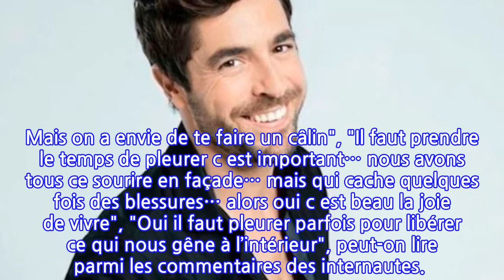Agustin Galiana : cette photo de lui en larmes qui émeut les internautes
Entre son parcours victorieux dans Danse avec les stars, ses rôles dans les fictions de TF1 et également un album, Agustín Galiana est un artiste aux multiples talents. De quoi bâtir une carrière qui le rend aujourd’hui fier. "Je me suis rendu compte que le travail paye. J’ai découvert que je pouvais être généreux, patient et très exigeant avec moi-même. Côté notoriété, cela m’a permis de ne plus être reconnu comme Adrian, mon personnage dans Clem, mais comme Agustín.", nous confiait-il à propos de sa victoire dans Danse avec les stars. Sa notoriété, l’Espagnol la vit à merveille dans ce pays qui l’a littéralement adopté. "Je me sens plus libre ici, j’arrive mieux à accepter mes émotions. Vous avez eu un roi qui portait des collants et des talons, vous êtes très ouverts ! En France, je peux montrer un côté de ma personnalité que l’on n’acceptait pas en Espagne. C’est pour ça que je me sens mieux ici.", expliquait-il à propos de ses succès dans l’Hexagone. Agustín Galiana se sent si proche du public français qu’il a ressenti le besoin de se confier à cœur ouvert.Vendredi 23 juillet 2021, le comédien a ressenti l’envie d’ouvrir son cœur sur Instagram. Le beau brun a posté un cliché de lui en larmes, accompagné d’un long message personnel en légende. "C’est comme ça que je suis après avoir pleuré. Pas d’inquiétude je vais bien, même très bien ☺️seulement parfois j’ai besoin de me vider et de libérer ce que j’ai au fond de moi et que je laisse pas monter à la surface. Parfois parce que je n’ai pas le temps, parfois parce que ce n’est pas le moment. Quand je pense aux gens que j’aime, aux belles choses du présent, mes blessures, aux souvenirs gardés dans mon cœur, aux injustes situations que nous vivons tous. Je pleure fort, je me serre dans mes bras comme un petit enfant en revenant à ces moments pleins d’amour. Ça c’est moi aussi, je voulais montrer mes larmes qui sont aussi nécessaires que mes rires. Et oui, ça fait du bien, il faut pleurer de temps en temps.", a-t-il écrit.Une publication qui a ému ses nombreux abonnés Instagram. "C’est courageux de le montrer. Mais on a envie de te faire un câlin", "Il faut prendre le temps de pleurer c est important… nous avons tous ce sourire en façade… mais qui cache quelques fois des blessures… alors oui c est beau la joie de vivre", "Oui il faut pleurer parfois pour libérer ce qui nous gêne à l’intérieur", peut-on lire parmi les commentaires des internautes.